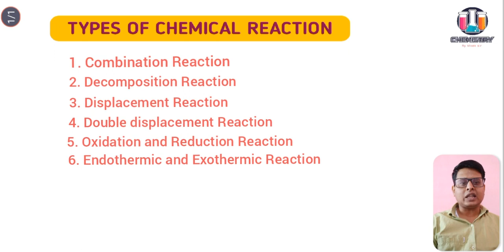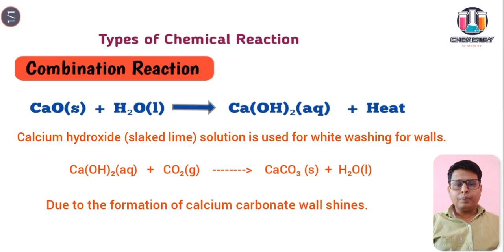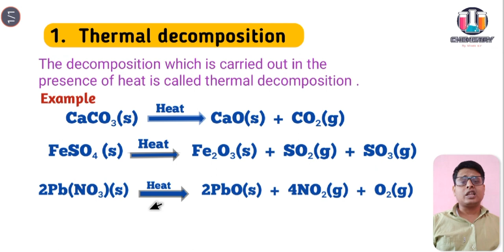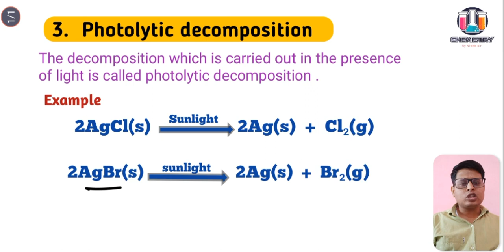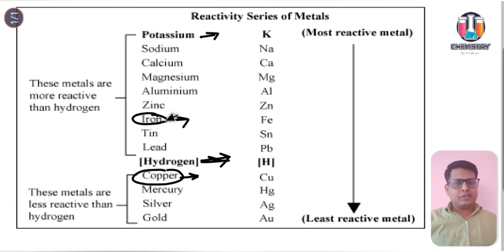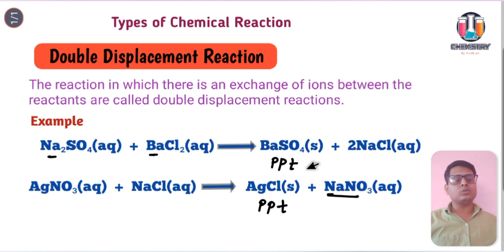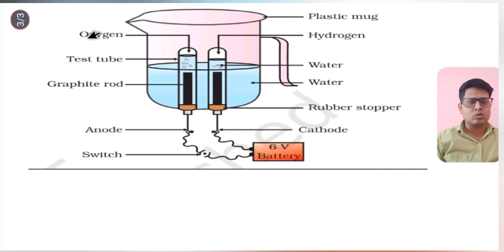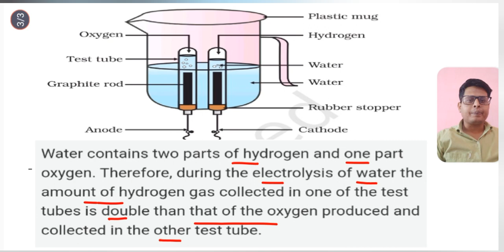Chemical Reaction and Equations. part 2 class 10 science. chapter 1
Chemical Reactions and Equations Class 10 Notes Science Chapter

Here we have given NCERT Class 10 Science Notes Chapter 1 Chemical Reactions and Equations. of Class 10 Science Notes for Quick Revision. Here we have given NCERT Class 10 Science Notes Chapter 1 Chemical Reactions and Equations. What is a chemical reaction Class 10?
Chemical Reaction: The transformation of chemical substance into another chemical substance is known as Chemical Reaction. For example: Rusting of iron, the setting of milk into curd, digestion of food, respiration, etc.

In a chemical reaction, a new substance is formed which is completely different in properties from the original substance, so in a chemical reaction, a chemical change takes place.Types of Chemical Reactions: Combination Reaction, Decomposition Reaction, Displacement Reaction, Double Displacement Reaction, Neutralization Reactions, Exothermic – Endothermic Reactions and Oxidation-Reduction Reactions.14-Jun-2022
Only a rearrangement of atoms takes place in a chemical reaction.

CBSE Class 10 Science Types of Chemical Reactions: Combination Reaction, Decomposition Reaction, Displacement Reaction, Double Displacement Reaction, Neutralization Reactions, Exothermic – Endothermic Reactions and Oxidation-Reduction Reactions